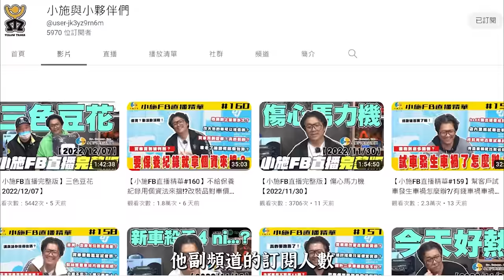【小施又來了】專程南下估車卻有一個讓科P非常可惜的一點?! /1994 HONDA CIVIC SI K6